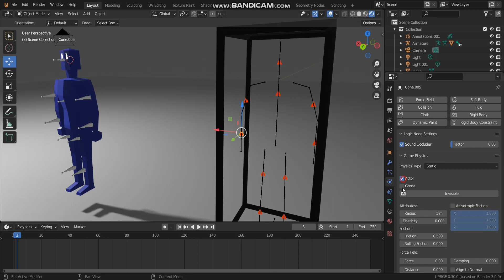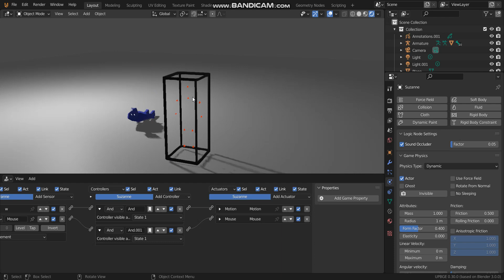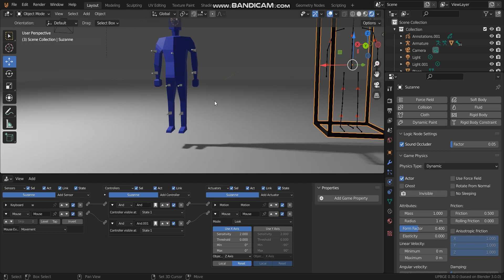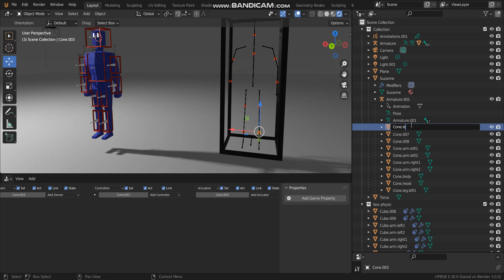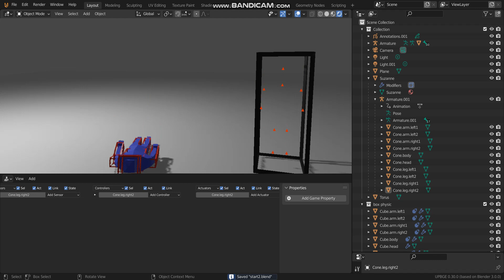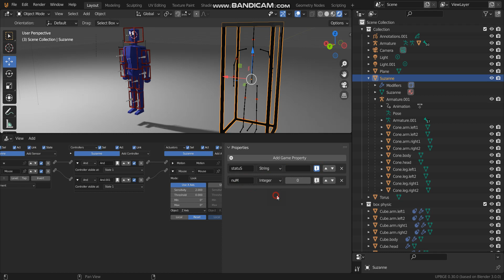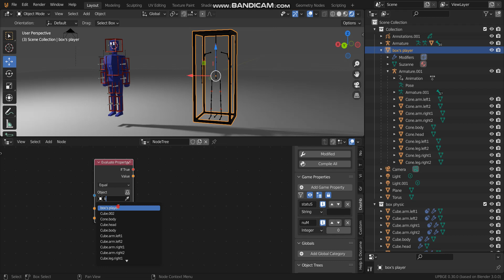[UPBGE3.0] Ragdoll part 3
Download .blends' files